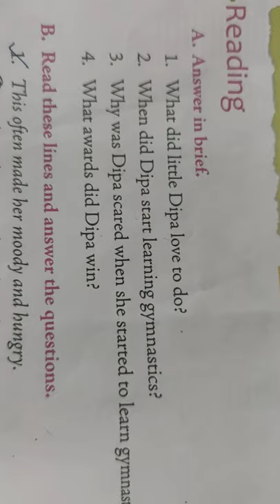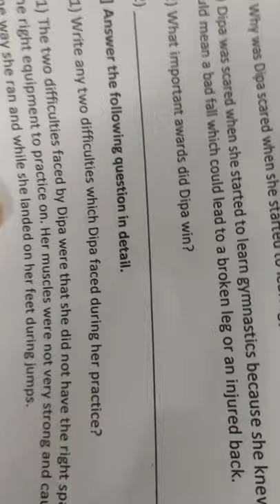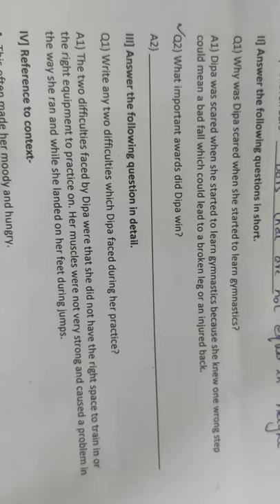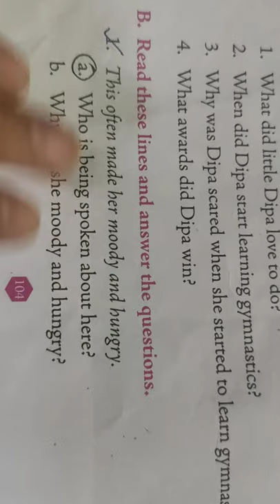questions answer of dipa Karmakar cls 3